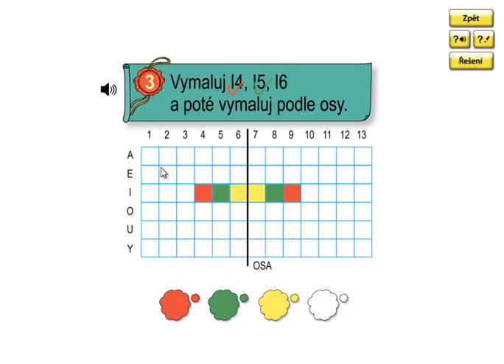Matýskova matematika 3.díl, strana 40, cvičení 3